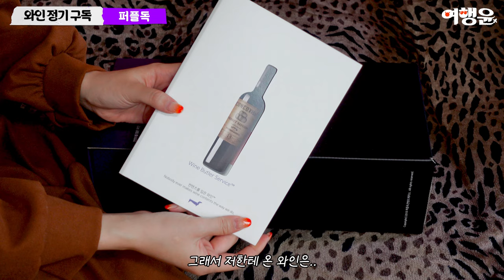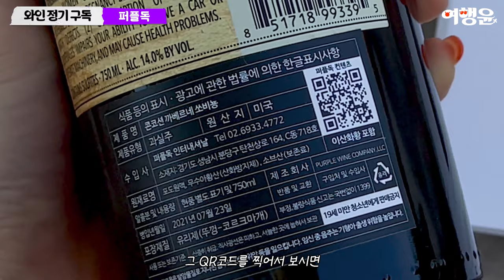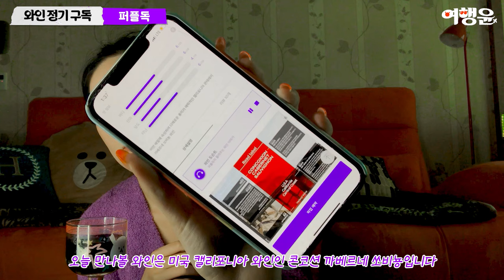내 취향에 맞는 와인추천 및 와인구독 서비스 | 콘코션 까베르네 쏘비뇽 후기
📌 퍼플독, 와인 정기 구독 서비스